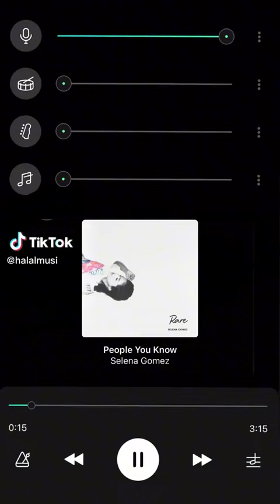28 February 2023